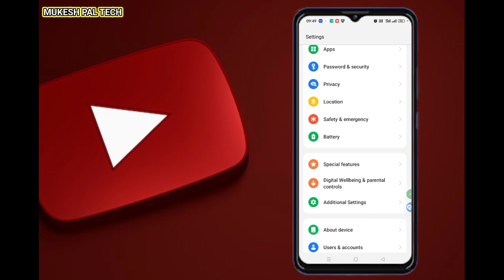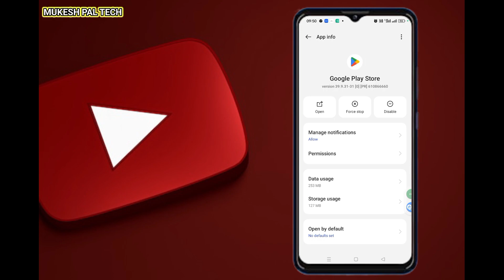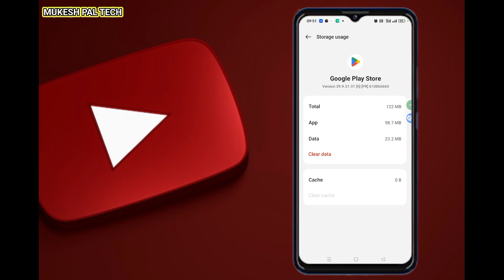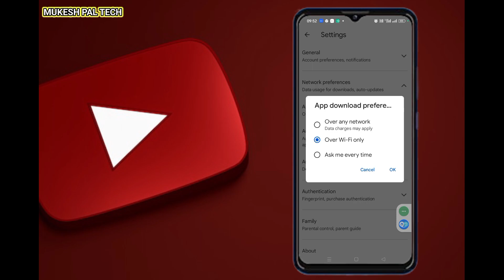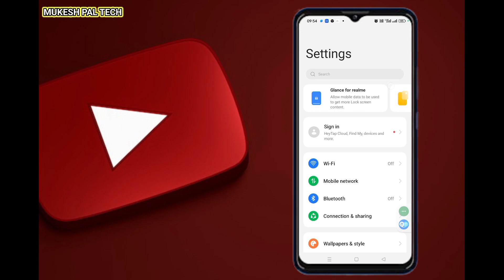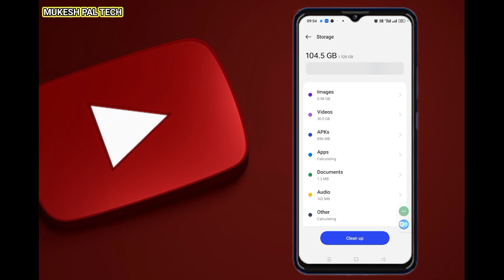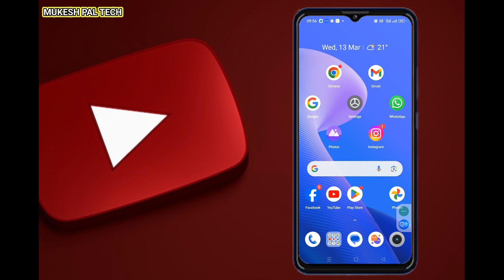How To Solve Can't Install App Problem On Play store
Hello dosto is video me maine bataya hai play store me can't install app problem ko kaise thik karte hai agar ap play store se app download kar rahe hai or app download nahi ho raha hai error aa raha hai can't install app to is problem ko 3 se 4 minutes me ap sahi kar sakte hai main puri jankari di hai ke how to fix cant install app problem in hindi mujhe ummid hai apko video pasand ayega.

TOPICS COVER IN THE VIDEO:

how to fix can't install app google play store
can't download apps from play store
can't install app ka matlab
can't install app problem
can't install app
google play store
play store